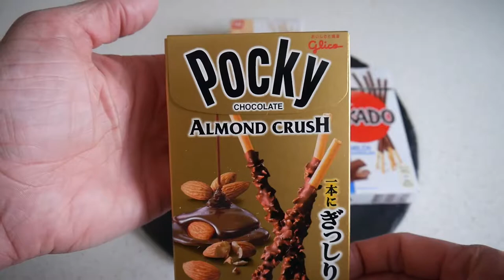Pocky Taste Test | Classic Flavors | Japan and Europe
In this video you will see the famous Pocky sticks in four different flavors: milk chocolate, dark chocolate, white chocolate and almond crush. Actually, three of the four are European versions of Pocky. They are called Mikado (at least in Germany) here.

I decided to go with the classic flavors in this video. And there will be another one with the more funky flavors like cookies & cream, matcha, ...